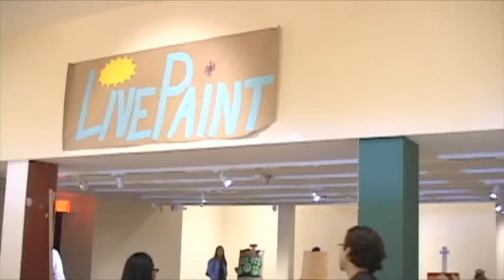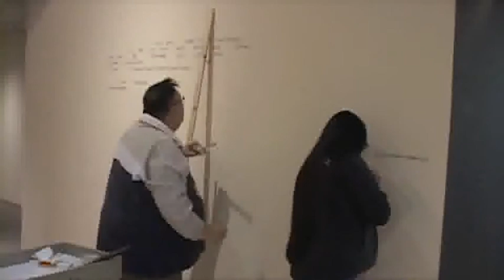Under Construction: Live Paint at the Museum of Contemporary Native Arts (pt 1)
Pt. 1 of 2. In a town full of nonprofit fundraising events, Under Construction: LIVE PAINT!, a two-day event was completely different. On day one (February 6, 2010, 12:00 noon -- 7:00 p.m.) alumni, students, faculty and staff of the Institute of American Indian Arts (IAIA) created original works of art live and on-site at the Museum of Contemporary Native Arts. A DJ provided inspired ambiance while artists painted and drew on the spot. Work created during the event on Saturday was then exhibited in the Museum's main gallery on day two (Sunday, February 7, 2010, 12:00 noon -- 4:00 p.m.) and available for sale through a silent auction. Proceeds from art sales were divided between the artists and a fund to purchase student work from the 2010 IAIA BFA Graduate's Exhibition held at the Museum of Contemporary Native Arts March 5 through May 13. There was no admission for the event, and many came to enjoy the energy around such spontaneous creating. Video by MediaVolta